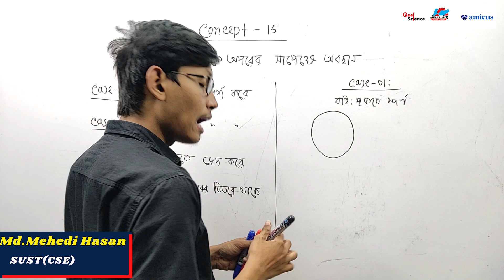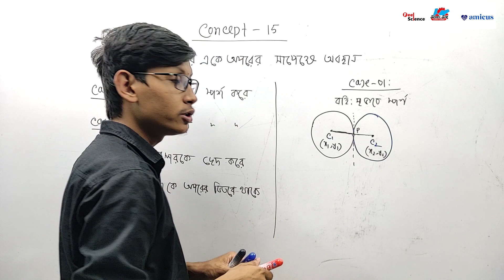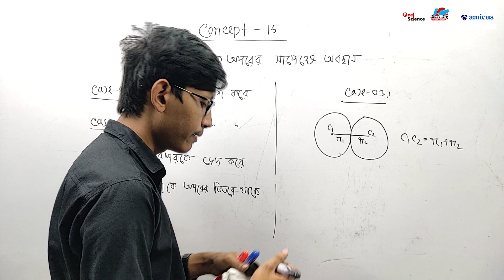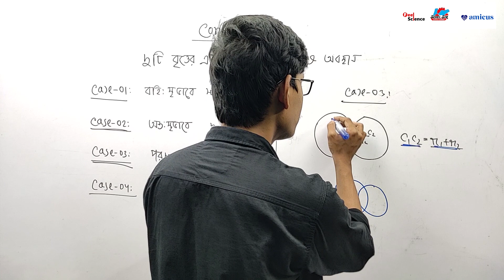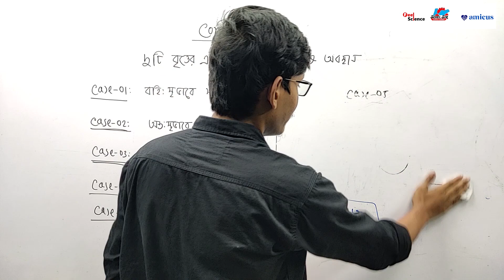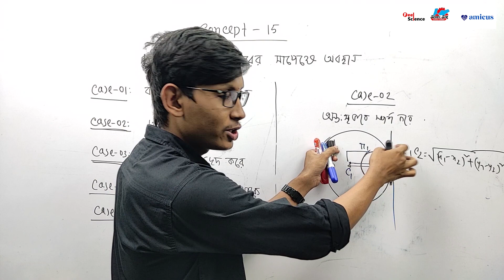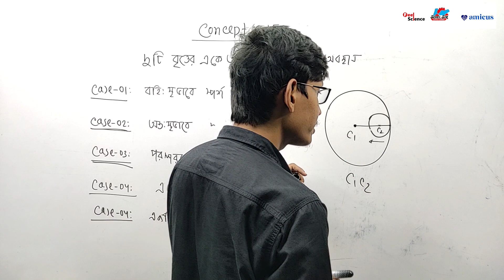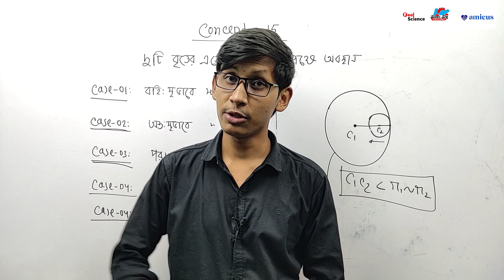Lecture-11 | দুটি বৃত্তের একে অপরের সাপেক্ষে অবস্থান